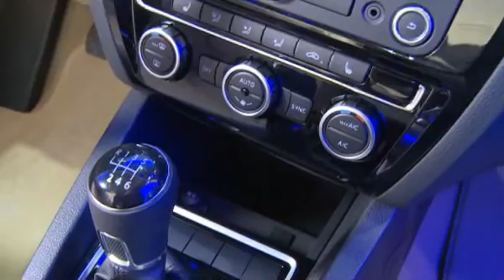VW Jetta auf der New York Autoshow bei flotte.de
AMG, die High Performace Marke von Mercedes-Benz kommt mit einem neuen Modell auf den Markt: das S 63 AMG Coupé feiert Weltpremiere anlässlich der New York Auto Show, mit 585 PS und 900Nm Drehmoment.